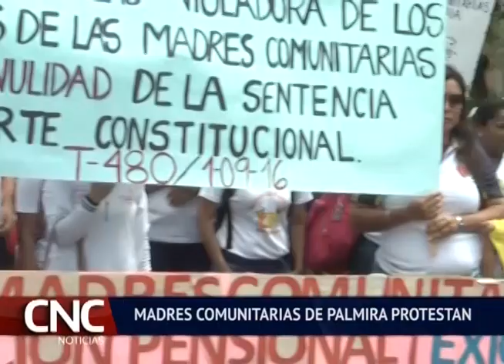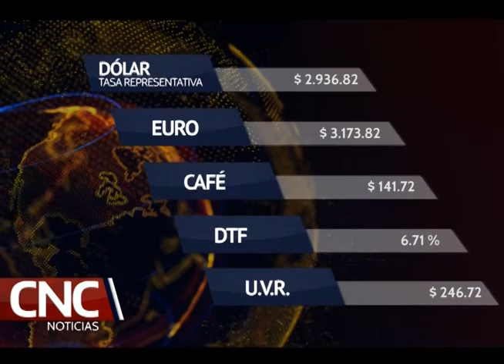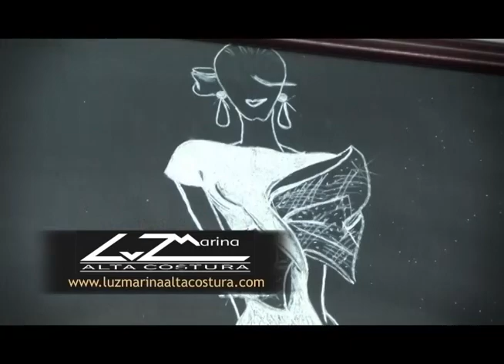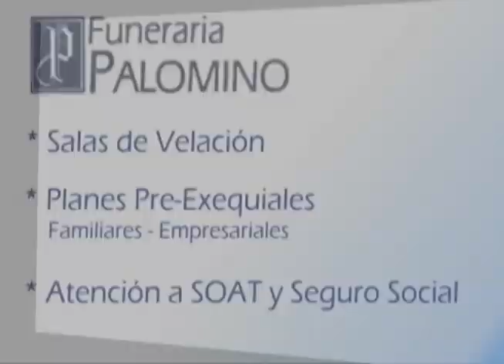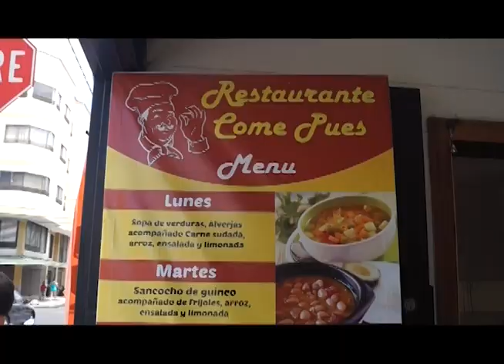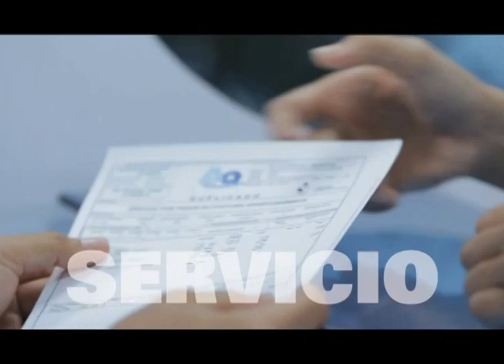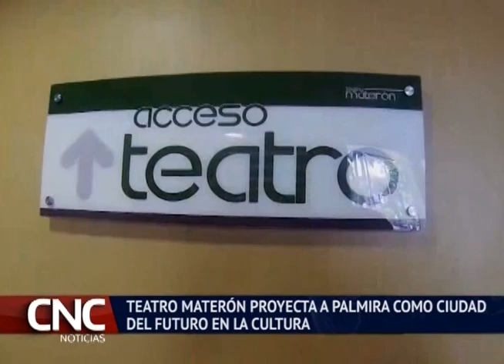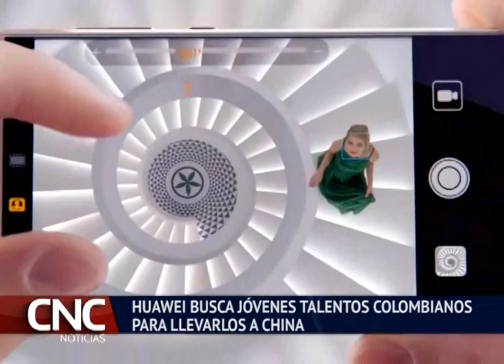CNC Noticias 23 Marzo 2017